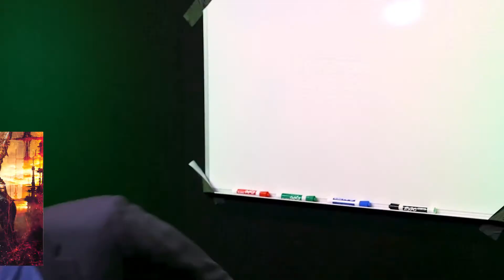Elendil trying to balance Edain 4.5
Here you can see our Balance-Hero Elendil realising the amount of work he has to do to balance the upcoming Edain-Version 4.5